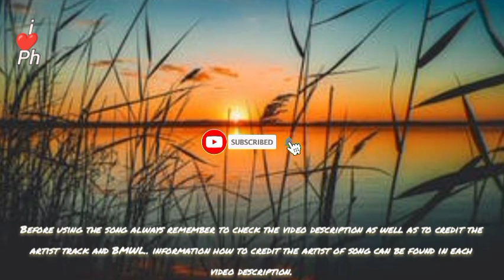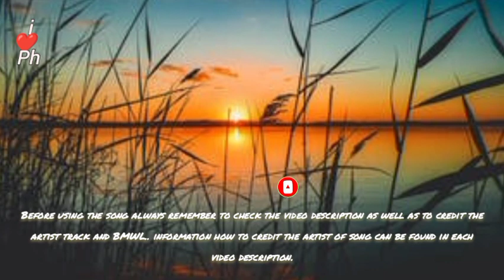[ Vlog No Copyright Music For Content Creators ] Daily Background Music - Lazy Afternoon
__________❤️Thank you☕____________

_________❤️thank you❤️_____________